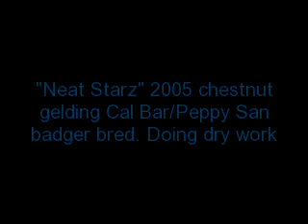Neat Starz dry work